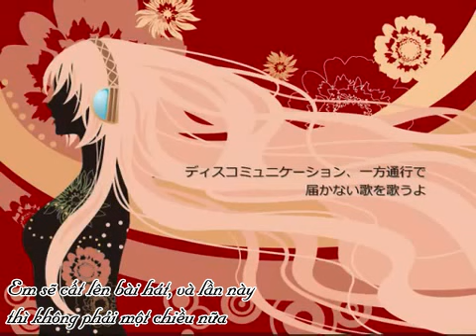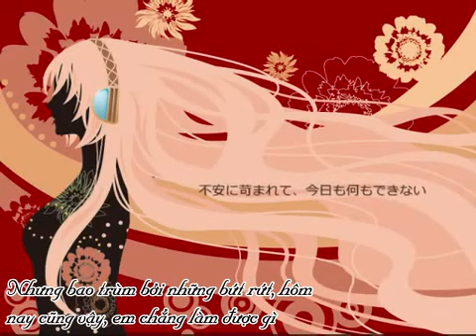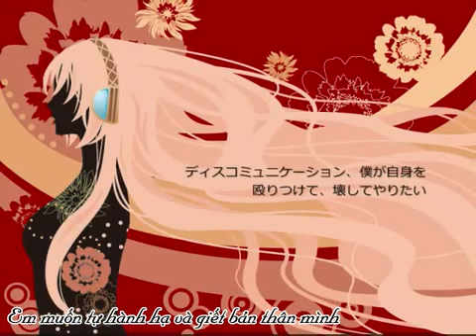Vietsub - Discommunication - Luka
Music &Lyrics: FatmanP
Illustration: Ushiromuki
Voice: Megurine Luka

Release 3 cái của Luka cùng 1 lượt ấy nhé :3 Trong đó 1 cái ft. Len iu dấu nữa XD

My release:

- Hirari, Hirari - Miku Append Dark